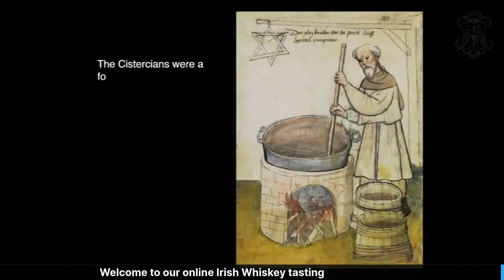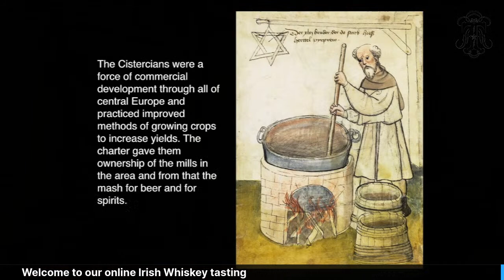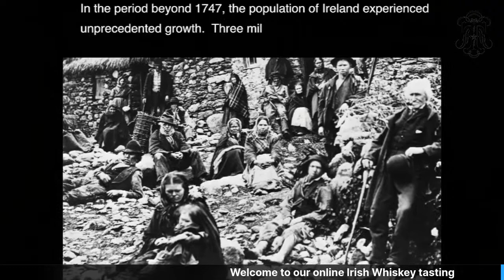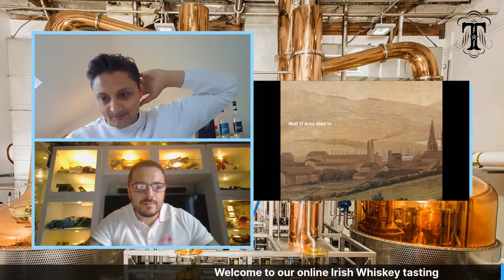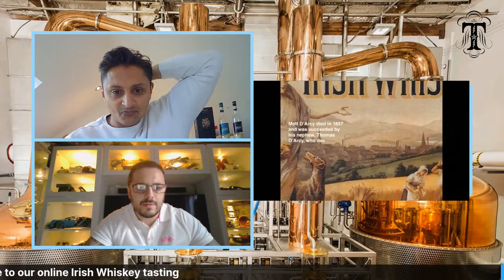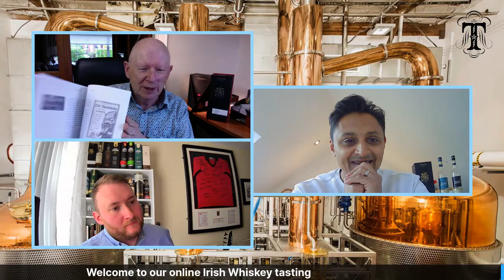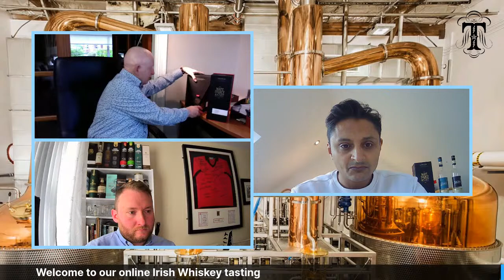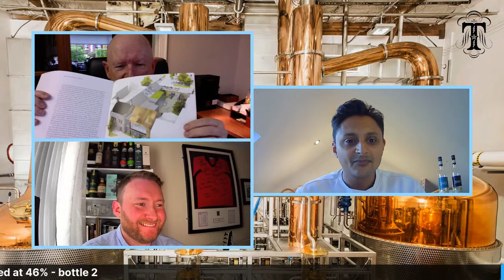ONLINE IRISH WHISKEY TASTING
Welcome to our online Irish Whiskey tasting